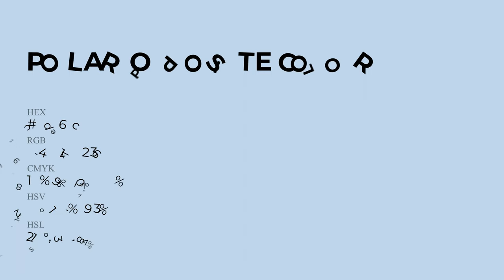Polar Opposite color c2d6ec hex Warm Blue color c2d6ec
What color is Polar Opposite ? c2d6ec hex, Warm Blue color c2d6ec

Hex c2d6ec Color Code is also known as Polar Opposite color

Hex c2d6ec Color code in RGB color code model is created after adding 76.08% red color, 83.92% green color and 92.55% blue color.
Hex c2d6ec Color code in CMYK color (process color) code model is generated after subtraction of 18% cyan, 09% magenta, 0% yellow, 07% black.